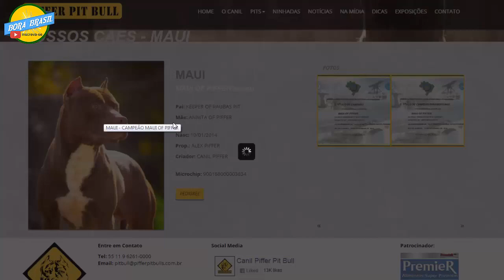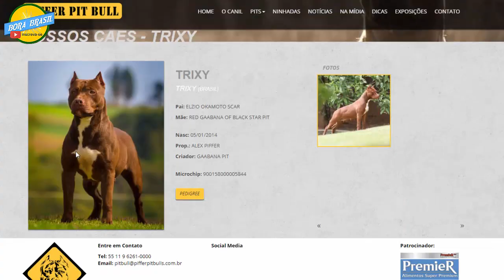Sobre o Filhote De Pitbull que Ganhei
É com muito Prazer que Gostaria de convidar todos vocês a Seguir.
Desde Já agradeço de coração forte abraço Tmj Sempre, e se gosta do
Canal Bora Brasil e quer ajudar, Basta compartilhar um video. ;)